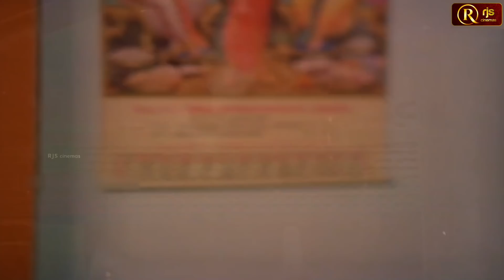அட அட என்ன சாப்பாடு என்ன குழம்பு , ஒரு புடி புடி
Enga Ooru Pattukaran (transl. The Singer of Our Town) is a 1987 Indian Tamil-language drama film directed by Gangai Amaran. The film features Ramarajan, Rekha and Shantipriya, with Senthamarai, Vinu Chakravarthy, Senthil, Kovai Sarala and S. S. Chandran playing supporting roles. The film, produced by Kalyani Murugan, had musical score by Ilaiyaraaja and was released on 14 April 1987. The film was a huge blockbuster at box office, making it as one of the highest grossing Tamil films of 1987. It gave a breakthrough for Ramarajan and Rekha. After this film, Ramarajan-Gangai Amaran duo were known as one of the successful dips in Tamil cinema then.

Plot
Shenbagam (Nishanthi), the daughter of a wealthy landlord (Senthamarai), and Seethan (Ramarajan), an orphan milkman, are in love but they do not express their love directly. Seethan has been brought up by Maruthamuthu (Vinu Chakravarthy). When Shenbagam's father decides to get her married to a rich man, she commits suicide.

Seethan becomes distraught after his lover's death. Maruthamuthu steps in and arranges his marriage with the woman Kaveri (Rekha). Seethan marries her but cannot forget Shenbagam.

Cast
Ramarajan as Seethan
Rekha as Kaveri
Nishanthi as Shenbagam
Senthamarai as Shenbagam and Vadakku Vinayagam's father
Vinu Chakravarthy as Maruthamuthu
Senthil as Vadakku Vinayagam
Kovai Sarala as Sakku
S. S. Chandran as Sakku's father
Pasi Sathya as Sakku's mother
Venniradai Moorthy as Gopi
S. N. Parvathy as Shenbagam and Vadakku Vinayagam's mother
Kallapetti Singaram as Panchayat Leader
Karuppu Subbiah as Robbe

Written by Sangili Murugan
S. Gajendra Kumar (dialogues)
Produced by Kalyani Murugan
Starring
Ramarajan
Rekha
Nishanthi
Cinematography K. B. Dayalan
Production
company
Meenakshi Arts
Release date
14 April 1987

RjsCinemas